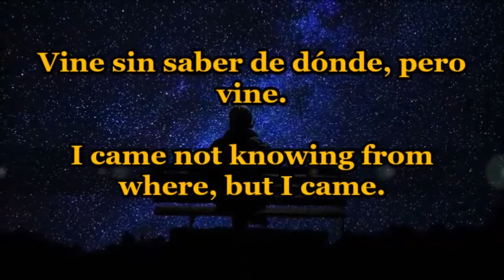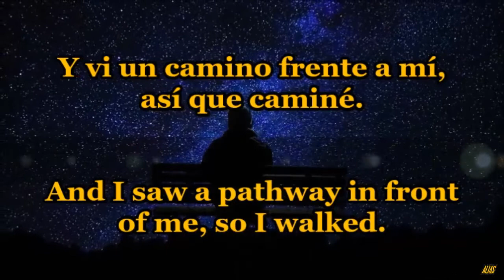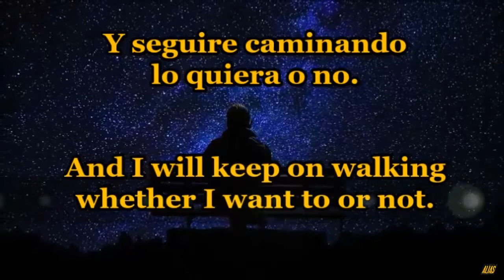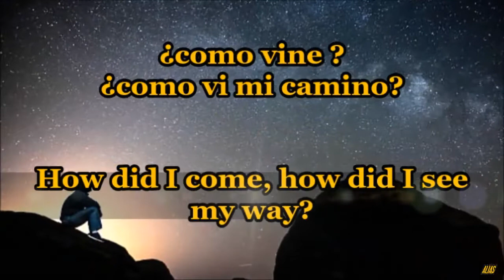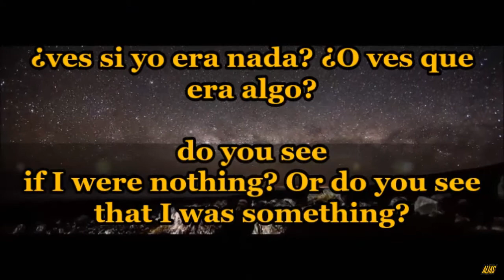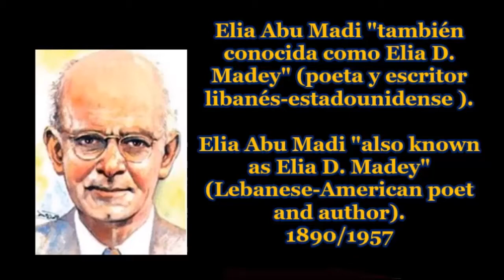"ENIGMAS" de Elia D. Madey (Spanish/English/subtitles).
Titulo: "No lo sé" : Poema de Elia Abu Madi "Elia D. Madey ".
Title: "I Do Not Know" : Poem by Elia Abu Madi "Elia D. Madey".

Elia Abu Madi, fue una poeta libanés-estadounidense
Elia Abu Madi (también conocida como Elia D. Madey , Poeta, periodista, editor .

nació: 1890 Monte Líbano, en una familia cristiana ortodoxa griega. Murió 1957 Nueva York, Estados Unidos .
born : 1890 Mount Lebanon, in a Greek Orthodox Christian family.  Died 1957 New York, USA.

Sus poemas son bien conocidos ; el periodista Gregory Orfalea escribió que "su poesía es tan común y memorizada en el mundo , como la de Robert Frost .

Sobre Elia Abu Madi:
El célebre poeta y escritor libanés-estadounidense cuya poesía es tan habitual en Oriente Medio como la de Robert Frost en Estados Unidos. Abu Madi era miembro de un grupo literario, Mahjar, (Círculo de Plumas), cuyo miembro más conocido era Kahil Gibran.

Abu Madi considera que la vida es bella y que la naturaleza contiene todos los elementos de belleza y placer.  Creía que había que centrar los ojos en las bellezas de la existencia.
Entonces encontrarán la vida hermosa si su alma es hermosa.

Si te gusto: LIKE y COMPARTE